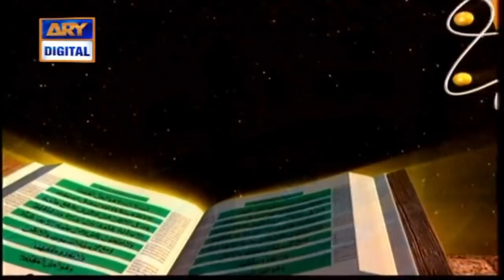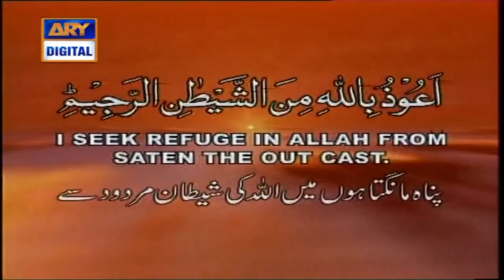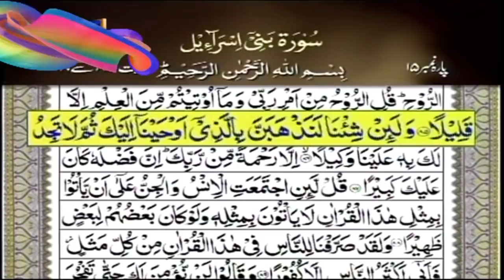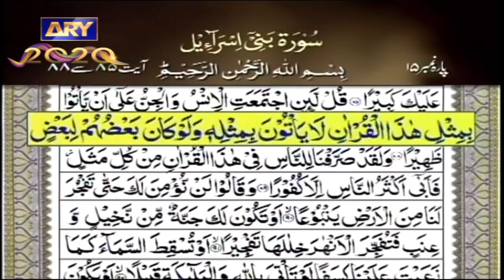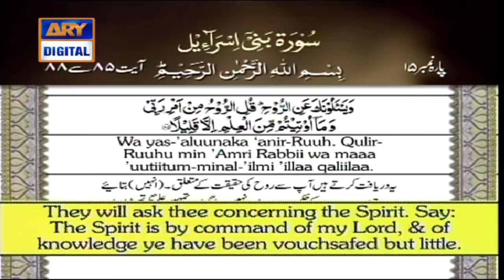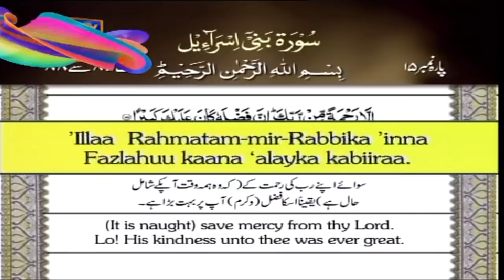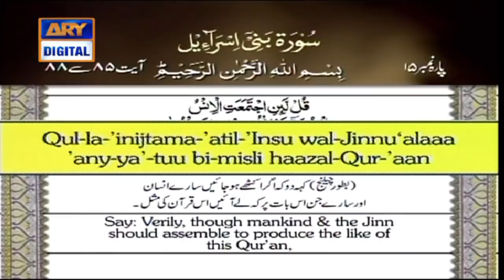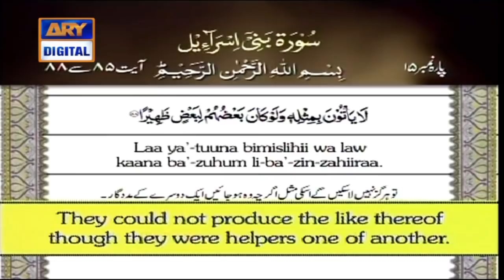Iqra Surah Bani Israel - Ayat 85 To 88 - 12th Sep 2020 - ARY Digital